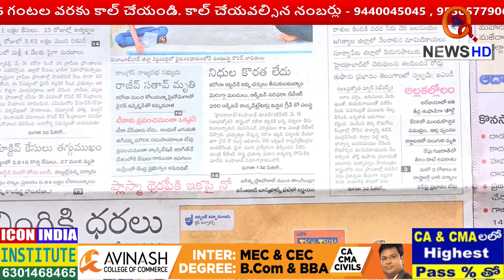కేసీఆర్, కేటీఆర్ అక్రమ సంపాదనంతా ఆ కంపెనీకే..?